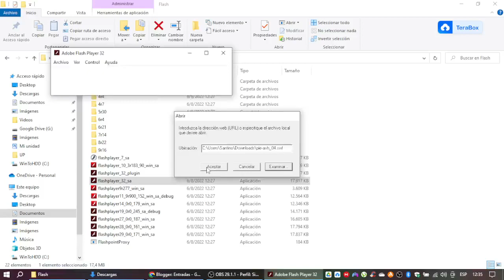Pie de Página de AVH (Versión 2)